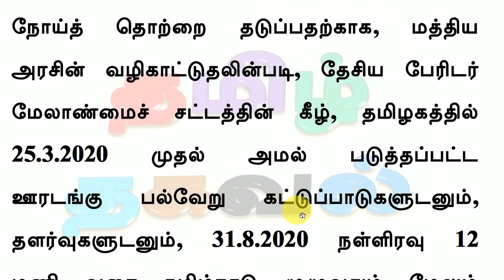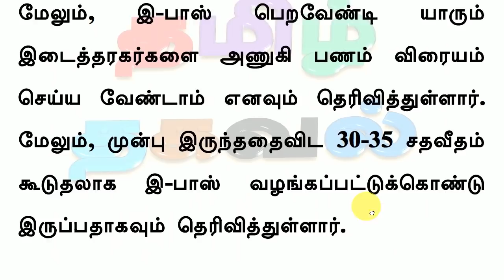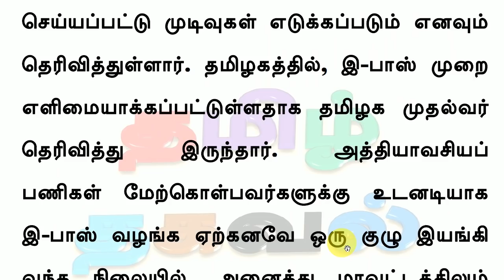தமிழ்நாட்டில் பஸ் எப்போது ஓடும்? இனி இ பாஸ் பெறுவதில் 3 மாற்றங்கள்! மக்கள் மகிழ்ச்சி! TN Epass Bus